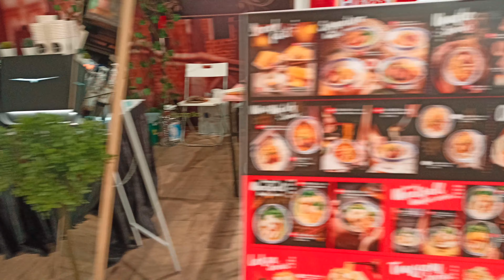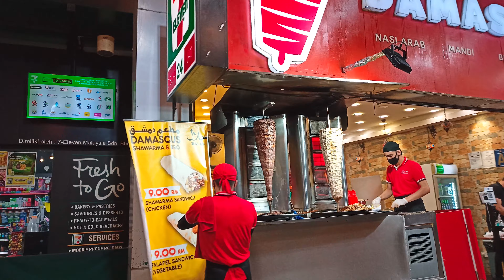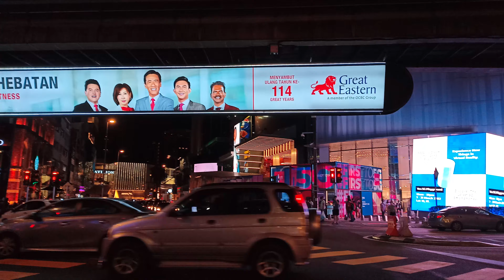Sungei Wang - Kopi Expo 2022